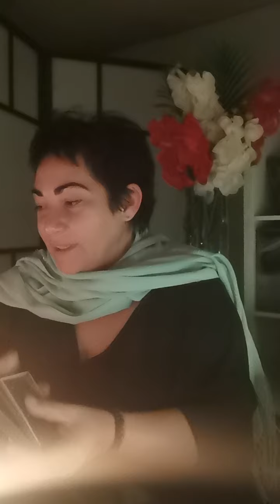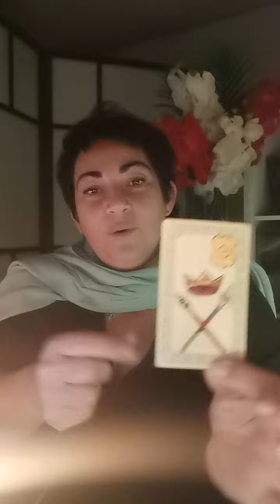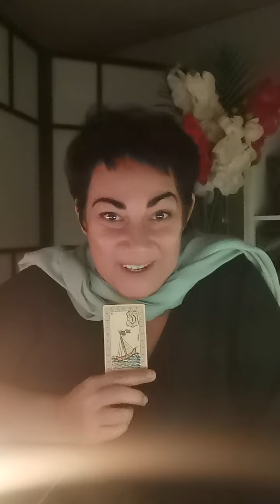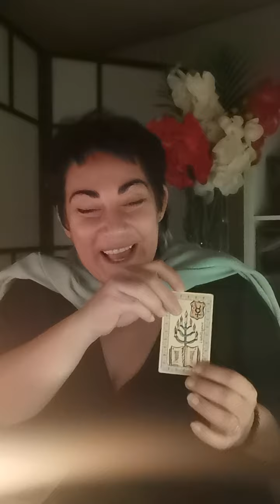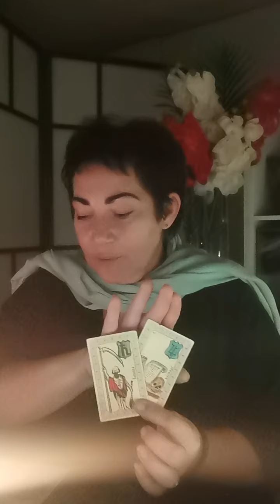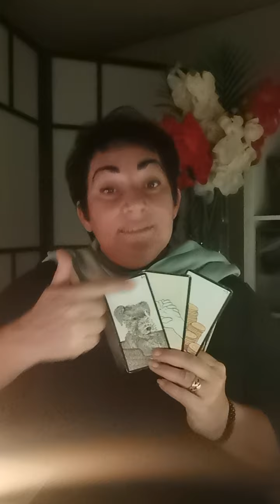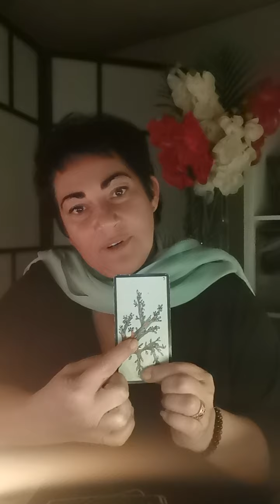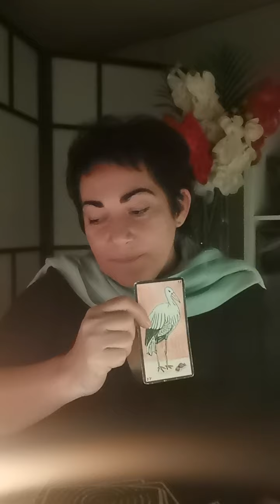Énergies du 27 novembre 2020 Tirage générale et ou sentimental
Astrologie énergies du 27 novembre 2020 Tirage générale et ou sentimental

energiedujours energiepositi coachingpersonnalisé développement personnel#guidance#